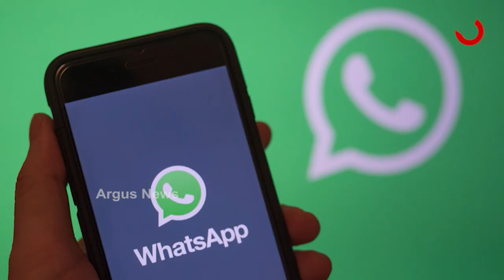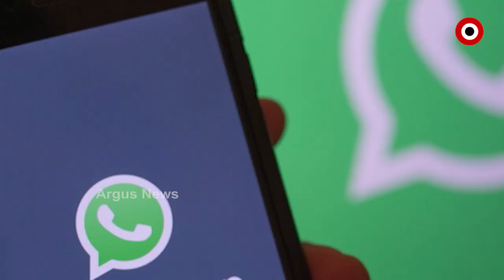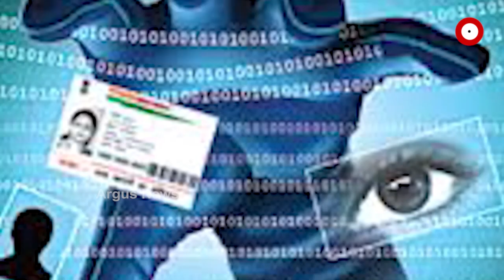ଓକାକ୍ ସିଇଓ ହ୍ବାଟ୍ସଆପ୍ ହ୍ୟାକ୍ ଘଟଣା, ନାଇଜେରିଆ ଗ୍ୟାଙ୍ଗ ଲିଙ୍କ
ଓକାକ ସିଇଓଙ୍କ  ହ୍ବାଟ୍ସଆପ୍ ଆକାଉଣ୍ଟ ହ୍ୟାକ ଘଟଣା । ହ୍ୟାକ ପଛରେ ନାଇଜେରିଆ ଗ୍ୟାଙ୍ଗ ଥିବା ସନ୍ଦେହ । ହ୍ୟାକରଙ୍କ ସହ କଥା ହେଲେ ତଦନ୍ତକାରୀ ଅଧିକାରୀ । ହ୍ୟାକର ନାଇଜେରିଆର ହୋଇଥିବା କ୍ରାଇମବ୍ରାଞ୍ଚର ସନ୍ଦେହ ।